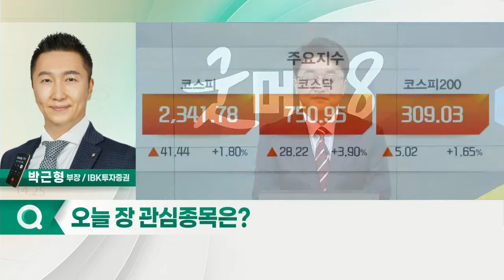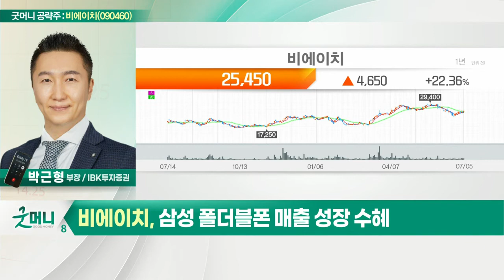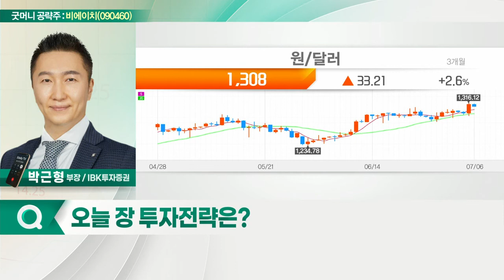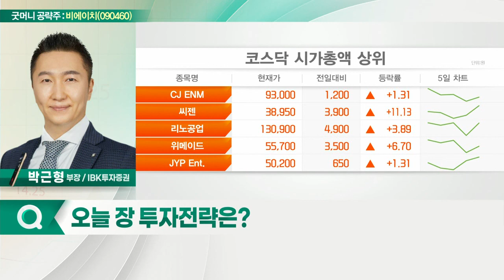비에이치(090460)... 비수기에도 삼성 내 점유율 상승_굿머니 공략주 (20220706)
- 비수기에도 삼성 내 점유율 상승
- 애플 프리미엄 모델향 추가 주문
- 삼성 폴더블폰 매출 성장 수혜